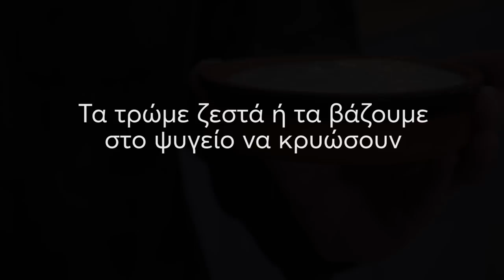ΟΧΙ ΖΑΧΑΡΗ! Συνταγή για Εύκολο, Παραδοσιακό Ρυζόγαλο ΧΩΡΙΣ ΖΑΧΑΡΗ!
Παραδοσιακό ρυζόγαλο. Φτιάξτε το παραδοσιακό ρυζόγαλο με βελούδινη υφή και υπέροχη γεύση! Το αγαπημένο κλασικό γλυκό!

Υπάρχουν υπότιτλοι! Μπορείς να ενεργοποιήσεις τους υπότιτλους στην γλώσσα σου!

🔔 Ενεργοποίησε το καμπανάκι για να σου έρχονται όλες οι νέες συνταγές μου!